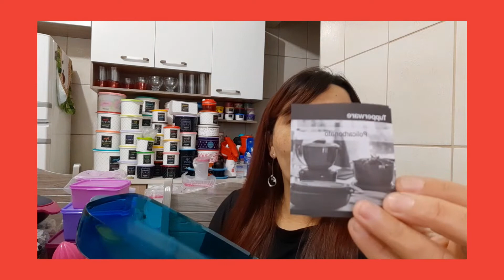Abrindo caixa da semana 28 vitrine 07 🥰👏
Wst 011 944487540 amigas tupperware